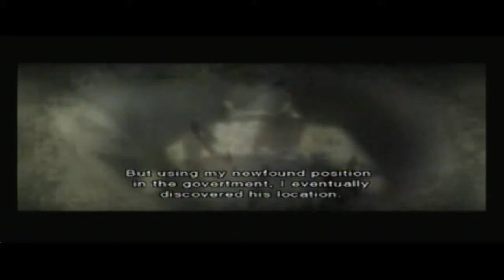Resident Evil Darkside Chronicles Mission 17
Mission 17 of Darkside Crhonicles
Resident Evil Belongs to CAPCOM

Anthony PSN ID - xGSFxAnthony